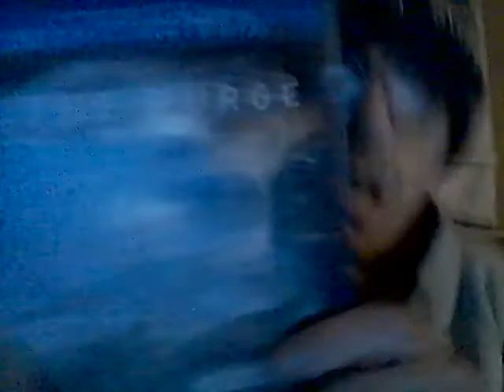Energy Drink Show 4-28-21!